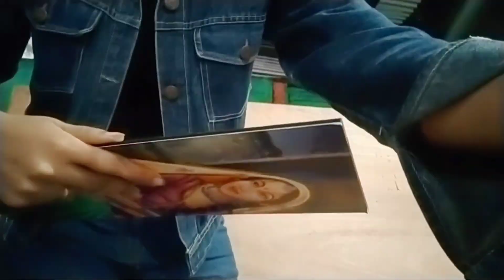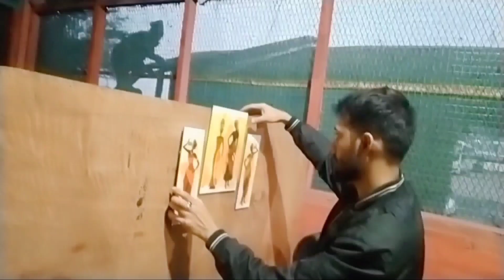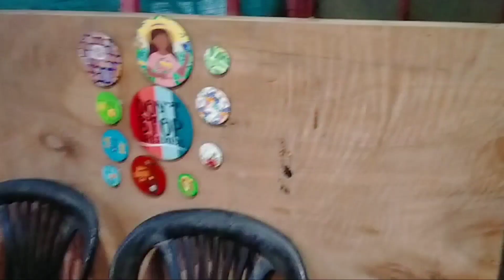Moi business 't knake xumalu??